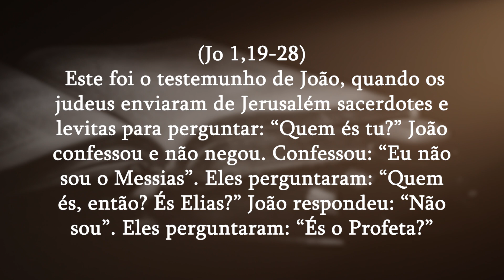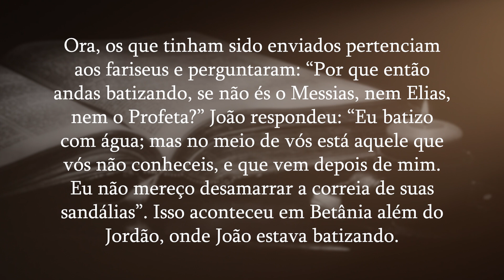A FORÇA DA HUMILDADE (Jo 1,19-28) | Diário do Rocio 02/01/2024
O Evangelho de hoje é tirado de (Jo 1,19-28)
Este foi o testemunho de João, quando os judeus enviaram de Jerusalém sacerdotes e levitas para perguntar: “Quem és tu?” João confessou e não negou. Confessou: “Eu não sou o Messias”. Eles perguntaram: “Quem és, então? És Elias?” João respondeu: “Não sou”. Eles perguntaram: “És o Profeta?” Ele respondeu: “Não”. Perguntaram então: “Quem és, afinal? Temos de levar uma resposta àqueles que nos enviaram. Que dizes de ti mesmo?” João declarou: “Eu sou a voz que grita no deserto: ‘Aplainai o caminho do Senhor’” — conforme disse o profeta Isaías. Ora, os que tinham sido enviados pertenciam aos fariseus e perguntaram: “Por que então andas batizando, se não és o Messias, nem Elias, nem o Profeta?” João respondeu: “Eu batizo com água; mas no meio de vós está aquele que vós não conheceis, e que vem depois de mim. Eu não mereço desamarrar a correia de suas sandálias”. Isso aconteceu em Betânia além do Jordão, onde João estava batizando.